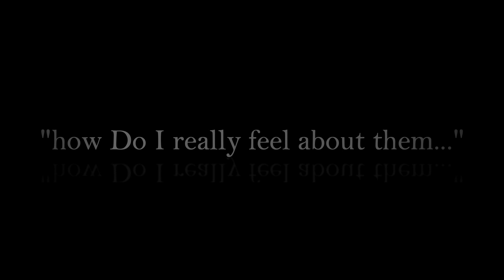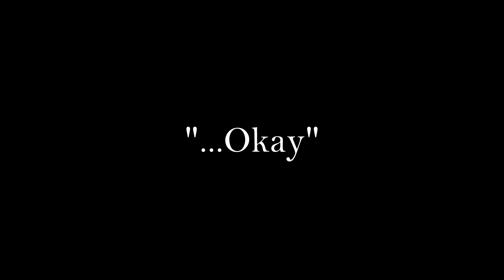[FNAF] "So tell me Michael" || GachaClub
- This Video is AFTER the "Aftons stuck in a room for 10 hours" video -
Time Taken: 1-2 days
This video would've been out in the middle of the day yesterday cause I was only planning to add text at the end, but as I was doing green screen stuff, The ideas just like randomly popped into my head.
So I apologize about having this out a little late lol
Also don't get mad about the ending of this video and the ending of the stuck in a room challenge, A lot of those challenges have the same ending and have the Afton's all back in one household just like that (not all challenges but it is VERY common)
so I wanted to do something different- and besides I'm thinking on creating another Afton Family Reunion series :)
ALSO a day after the challenge the Afton's memory WILL be erased (this video took place a couple hours after the room challenge) so now none of the Afton's have any memory of those events.
I'd suggest having the volume turned up :D